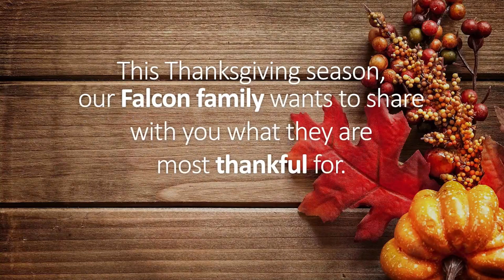Happy Thanksgiving!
On this Thanksgiving Day, let’s remember to express our gratitude and give thanks.

Falcon Bank wishes you a happy and safe Thanksgiving Day!🦃